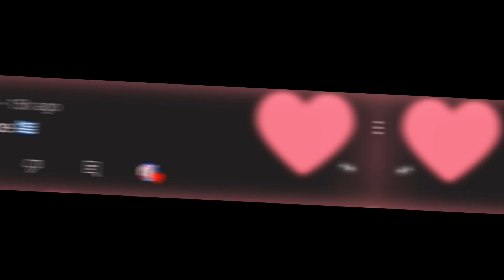Friendship Is Countries (International Friendship Day)